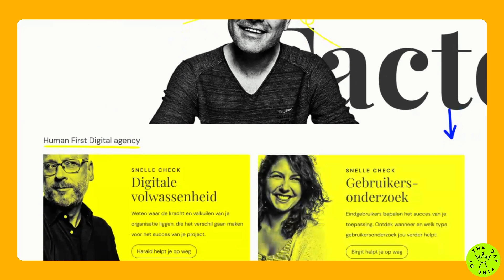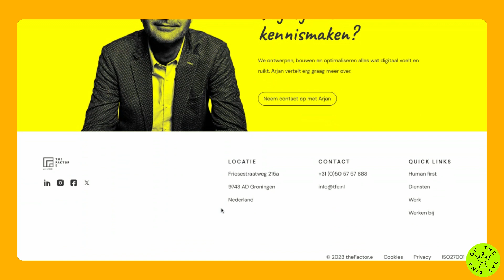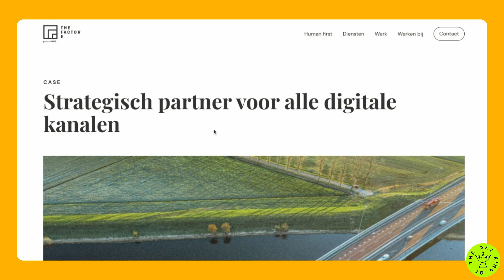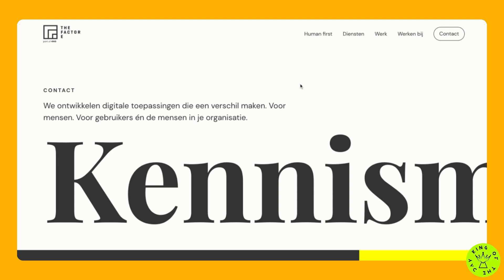the Factor e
*King Of The Day* -  06 Jan 2024

Website for the Factor.e, a Human First Digital agency. Technology makes everything possible, but humans make the difference!

Credits:
*Tabs and Spaces*